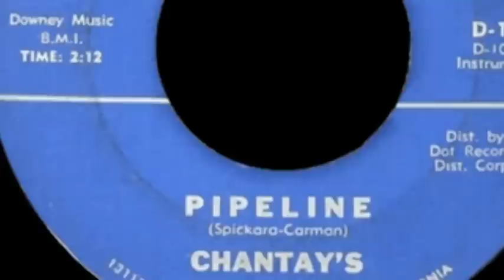Pipeline by The Chantays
When you’re riding a wave horizontally and it closes over your head, it seems that you’re in a rolling in pipe of water. This surf-rock instrumental from The Chantays went to #4 on the U.S. Billboard Hot 100 and #16 on the U.K. Singles Chart in 1963. They used an upside down mix in that they have the bass and rhythm guitars in the front, with lead guitar, keyboard, and drums in the background. It was also recorded in stereo even though it was released as the usual mono single. The song has been widely covered, including versions by Johnny Thunders, Dick Dale with Stevie Ray Vaughan and Jimmie Vaughan, The Eagles, The Ventures, Agent Orange, Anthrax, and Bruce Johnston,  to name a few. They were the only rock band to perform on The Lawrence Welk Show. The Chantays, who were high school friends in Sana Ana, CA, formed in 1961 and the original group members were Bob Spickard, Brian Carman, Bob Welch, Warren Waters, and Rob Marshall. Group membership has changed over the years, but they still perform.